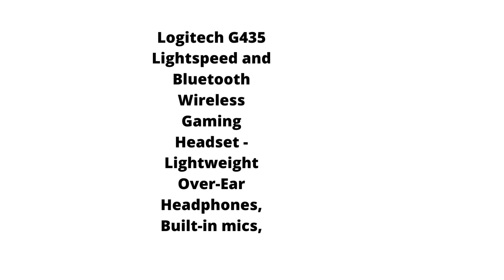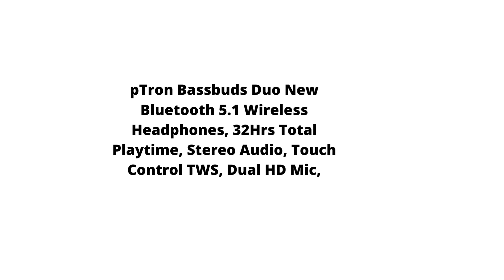1 + best headphone in india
1+ best head phone
links here
best seller 1. (earning link)
2. (earning link)
3. (earning link)
4. (earning link)
5. (earning link)
6. (earning link)
7. (earning link)
8. (earning link)